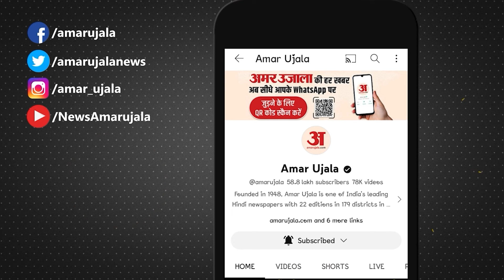Lok Sabha Election 2024 : Amethi से Smriti Irani को चुनौती देंगे Varun Gandhi! SP-Congress देगी साथ?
यूपी में सपा और कांग्रेस के बीच गठबंधन होने के बाद कांग्रेस को मिली 17 सीटों पर उम्मीदवार तय करने की प्रक्रिया तेज हो गई है। सबसे ज्यादा चर्चा अमेठी और रायबरेली को लेकर है...